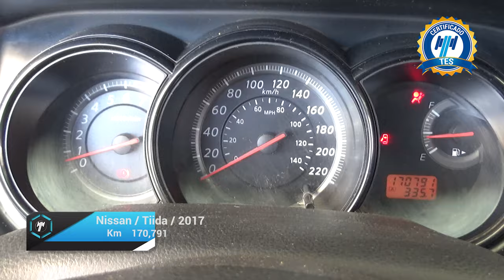Nissan / Tiida / 2017 - 18222